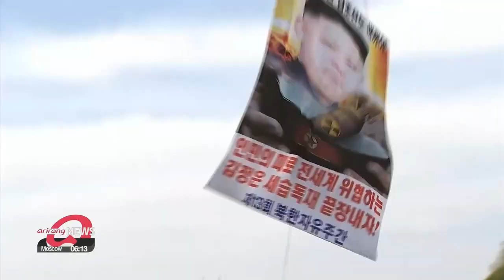N. Korean leader's sister says Seoul's FM will 'pay dearly' for remarks on COVID-19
김여정 "강경화 코로나 발언은 망언…북남관계에 냉기"

Kim Yo-jong, the sister of the North Korean leader, has criticized South Korea's foreign minister for her recent comments on the North's anti-COVID measures.
Kim Dami has more.
The North Korean leader's sister, Kim Yo-jong, is warning South Korea that Seoul's foreign minister will "pay dearly" for her words on the regime's anti-virus measures.
In a statement released by the North's state-run news agency on Wednesday, Kim also threatened that already icy inter-Korean relations could even get worse.
Seoul's top diplomat Kang Kyung-wha told a forum in Bahrain last week that the North has been unresponsive to the South's requests for cross-border cooperation on COVID-19.
Kang also said the North's claim that it has no COVID-19 cases should raise eyebrows.
Experts say the regime is looking to take advantage of Kang's comments.
"The North wants to make its presence known because they've been relatively quiet for a while. They've probably calculated their stance on the Biden administration but they are walking on eggshells with President Trump. They also need to decide on their next provocation."
The timing also seems to play as a warning against Seoul and Washington.
"The fact the statement came ahead of Stephen Biegun's arrival in South Korea means the North is warning both Seoul and Washington to be careful with their words. The North knows there'll be a message for the regime during Biegun's visit."
Kim's criticism comes almost six months after she said the North would blow up the inter-Korean joint liaison office over the flying of anti-Pyeongyang leaflets across the border by defectors living in the South.

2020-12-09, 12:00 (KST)